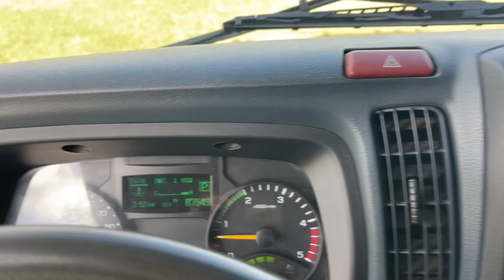2012 Mitsubishi Fuso Jacksonville, Orange Park, Gainesville, Ocala, Lake City, FL CK001333T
White Used 2012 Mitsubishi Fuso FUSO available in Starke, Florida at Murray Ford Superstore. Servicing the Jacksonville, Orange Park, Gainesville, Ocala, Lake City, FL area.

13447 US Hwy 301 S

White 2012 Mitsubishi Fuso FUSO ~~SHAZAM~~, *METICULOUSLY SERVICED & MAINTANED AND IT SHOWS!!*, ~MARKET VALUE PRICING (MVP) WE SHOP THE MARKET DAILY TO MAXIMIZE YOUR SAVINGS~, *FULL POWER WINDOWS, LOCKS, & MIRRORS*, *HURRY!! THIS ONE WON'T LAST LONG*, *CRUISE CONTROL*, ~LOCAL TRADE IN~, *STEERING WHEEL CONTROLS*.brbrMurray Ford Superstore one of the premier Truck and automotive outlets in Florida. Comes with our exclusive Market Value Pricing (MVP) there is not another one in North Florida with a lower price, lower miles and with this equipment. $AVE thousands versus new and avoid the new vehicle depreciation hit.brbrbrAll vehicles will have a $899.00 dealer fee added to the total sale price (excludes A,Z,D, and X plan customers). Taxes, tag, and title fees will be added to all vehicles in accordance with state laws of customers registering address.
~~SHAZAM~~,*METICULOUSLY SERVICED & MAINTANED AND IT SHOWS!!*,~MARKET VALUE PRICING (MVP) WE SHOP THE MARKET DAILY TO MAXIMIZE YOUR SAVINGS~,*FULL POWER WINDOWS, LOCKS, & MIRRORS*,*HURRY!! THIS ONE WON'T LAST LONG*,*CRUISE CONTROL*,~LOCAL TRADE IN~,*STEERING WHEEL CONTROLS*